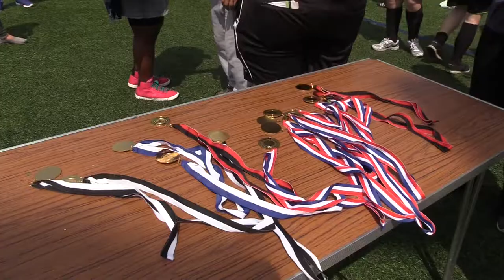Learning Disability Week 2017 - Football Tournament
Video from the 5-a-side Football Tournament held on Monday, 19th June at Middleton Leisure Centre.  This event kicked off the many activities run throughout Leeds Learning Disability Week 2017.